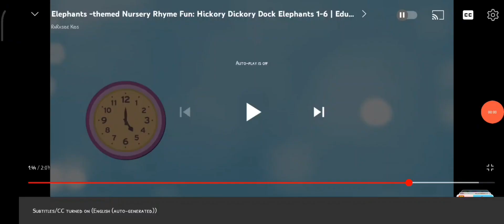hickory dickory dock add round 45